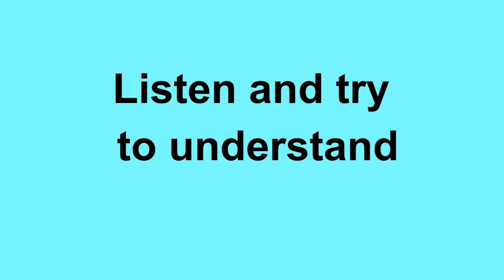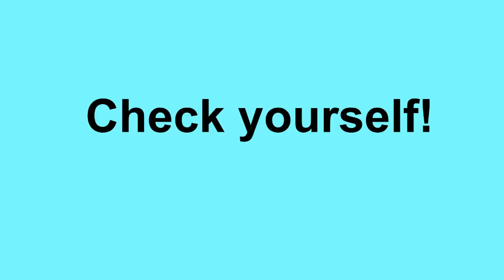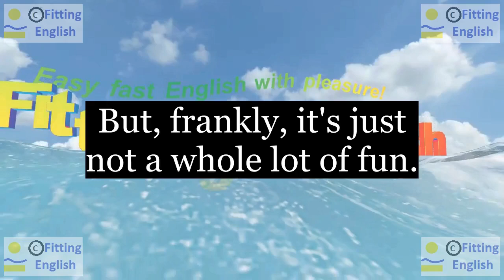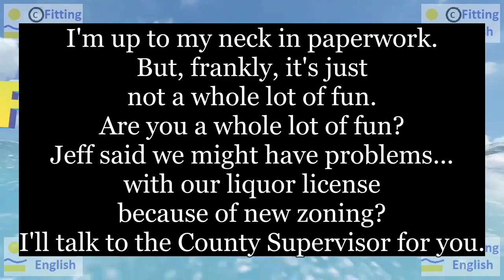Lesson034 Study English through film FOOLS RUSH IN on 1chnl Fitting English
SUBTITLES and NEW WORDS of FOOLS RUSH IN:
I'm up to my neck in paperwork.
But, frankly, it's just not a whole lot of fun.
Are you a whole lot of fun?
Jeff said we might have problems...
with our liquor license because of new zoning ?
I'll talk to the County Supervisor for you.
neck frankly whole lot fun liquor license
HOW TO TRANSLATE this SUBTITLES with NEW WORDS:
LINKS of momentary text translation:
ES reference